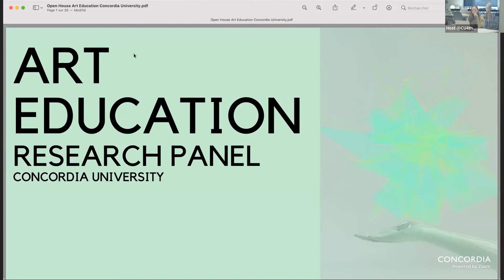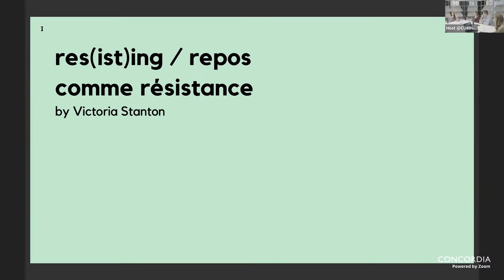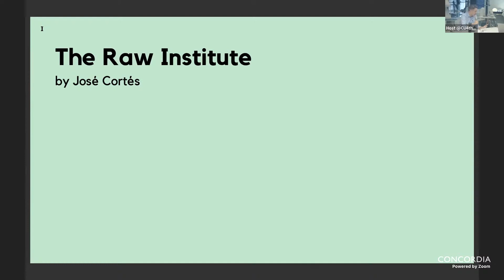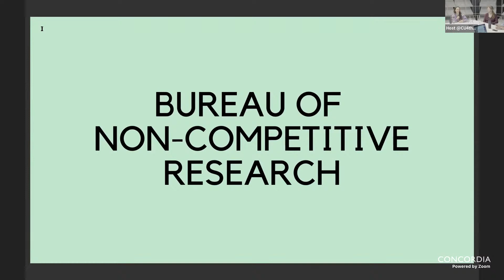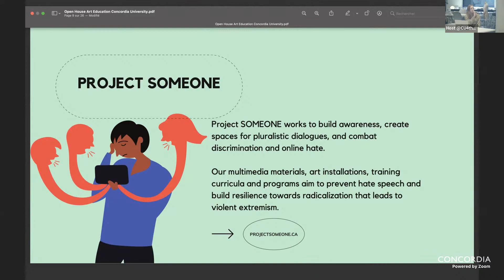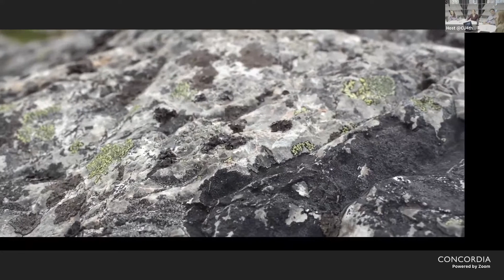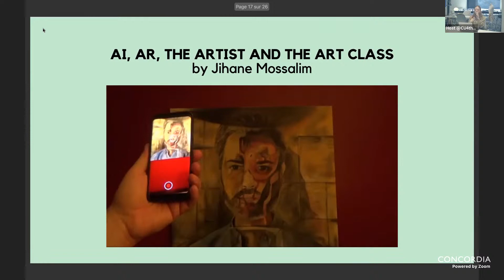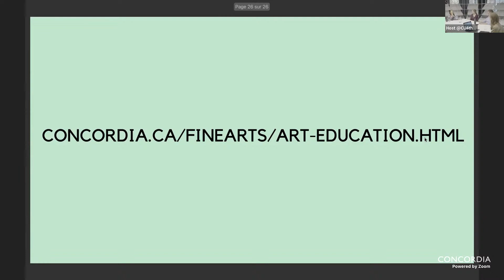Art Education Research Pavilion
) graduate students will present artwork and research projects showcased on various screens and interactive activities. There will also be a table about the Art Education Graduate Student Association!

Guest speakers Emma June Huebner ), José Cortés, Victoria Stanton ), Stacey Cann ) to join!